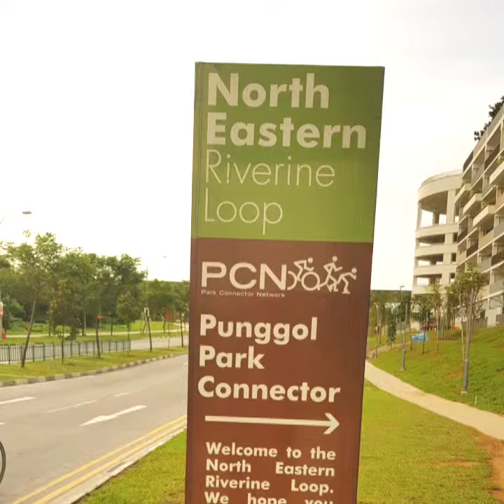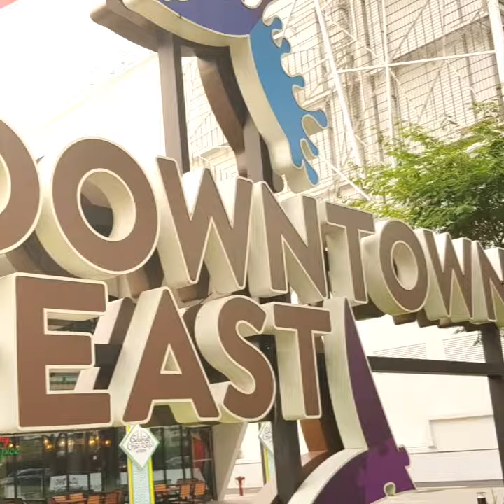HariRaya Walk 2018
Lets take a walk